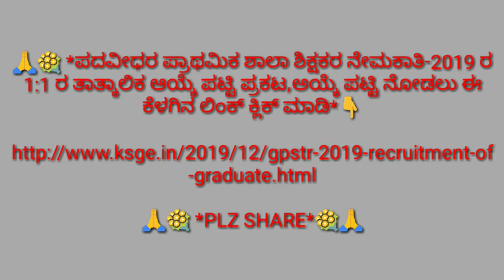Cet 1:1 Provisional list announced.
🙏💐 *ಪದವೀಧರ ಪ್ರಾಥಮಿಕ ಶಾಲಾ ಶಿಕ್ಷಕರ ನೇಮಕಾತಿ-2019 ರ 1:1 ರ ತಾತ್ಕಾಲಿಕ ಆಯ್ಕೆ ಪಟ್ಟಿ ಪ್ರಕಟ,ಅಯ್ಕೆ ಪಟ್ಟಿ‌ ನೋಡಲು ಈ ಕೆಳಗಿನ ಲಿಂಕ್ ಕ್ಲಿಕ್ ಮಾಡಿ*👇